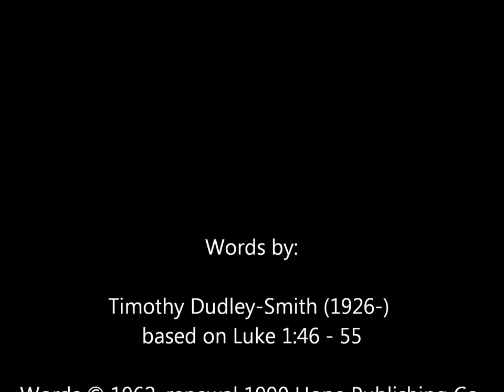CPWI Hymn 750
Hymn performed by St. Luke Anglican Church Choir on Sunday January 24, 2016.

Words by: Timothy Dudley-Smith (1926-) based on Luke 1:46 - 55